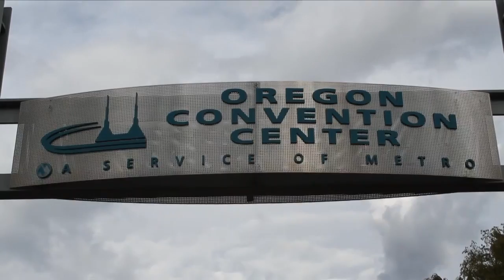Sean Lynch, Metacloud | OpenStack Summit 2013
Sean Lynch, Metacloud, at OpenStack Summit 2013 - with John Furrier and Jeff Frick

The Best of the Private Cloud, with the Flexibility of the Public Cloud

Metacloud might not be one you recognize by name, but the company is one you should definitely get to know. The CEO, Sean Lynch stopped by theCUBE on Day 3 of OpenStack Summit 2013 to talk with co-hosts John Furrier and Jeff Frick about Metacloud, and its stance on giving clients the best of both the public and private clouds.

Metacloud offers a private cloud as a service, as an alternative to the standard public and private cloud solutions most vendors offer. Here is Metacloud’s stance: The public cloud allows for agility and ease of use, but can be costly at scale. Private clouds offer data locality and security, but can be costly and too complex for most IT organizations to implement. Enter Metacloud. Its SaaS-based model aims to give clients the best of both the public and private cloud. By deploying OpenStack software over your existing hardware, Metacloud delivers a production-ready private cloud for a fraction of the cost of other vendors’ solutions.

If you’re asking yourself why is Metacloud using OpenStack and why is OpenStack so popular, according to Lynch it’s because OpenStack is highly modular. Metacloud is able to customize, commit code and deliver exactly what its clients need. It wants to bring the public cloud experience into the enterprise space. Our own John Furrier coined what Lynch was impressed to be the perfect tagline: Co-locating the public cloud inside of the private cloud. With so many different available components, the complexity of having options is another reason why Lynch thinks OpenStack is successful.

VMware is highly vulnerable right now, and Metacloud is going to continue to go about its business in scaling out open source environments. In 2013 it is going to invest some time and resources into sales and marketing. “Wide and fast,” says Lynch.